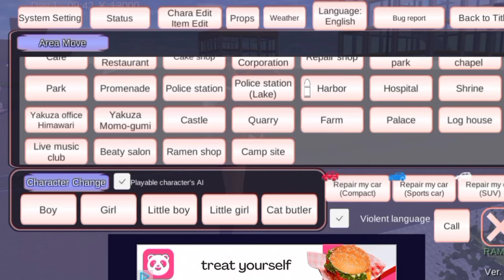sakura school simulator gameplay|walkthrough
Sakura school simulator walkthrough,
Defeat the danger of wedding,find the lost person, defeat yuzaka leader , sakura school simulator, missions ,boss ,film sakura
dop2,dop3,dop5,level93,anime,trending,babybus,level 93,brain test,braintestanswer,zrexgaming